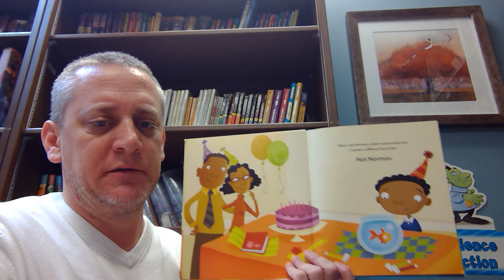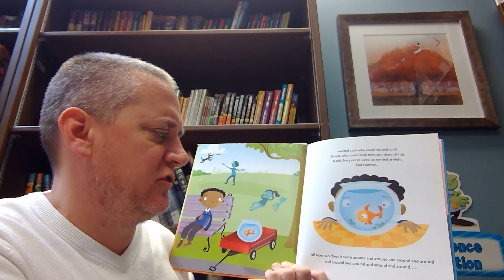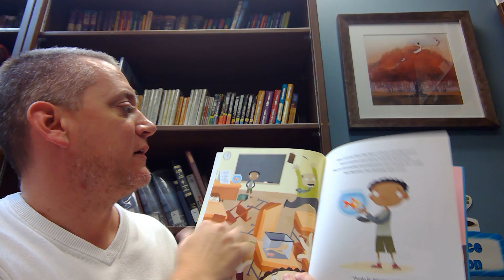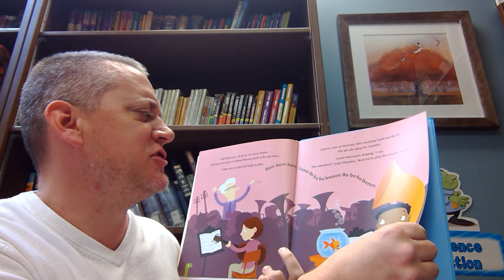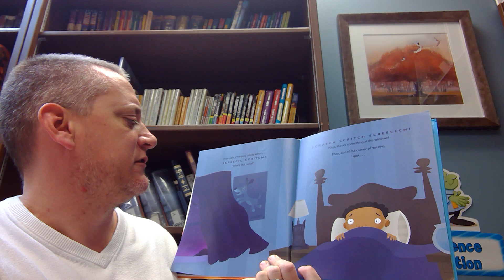Mr. Lohn Reads Not Norman: A Goldfish Story